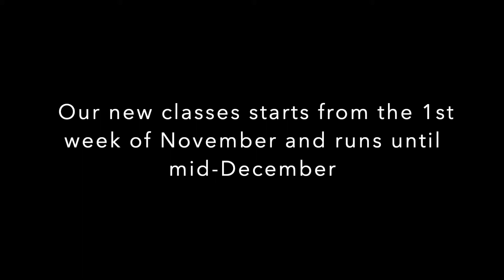Salsa hos ElStudio